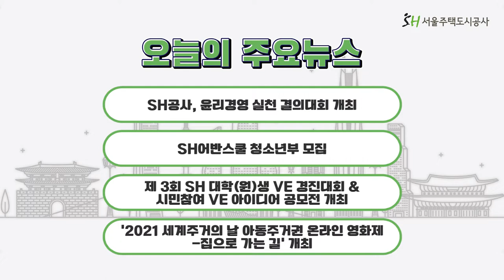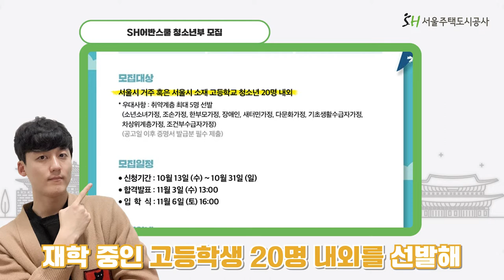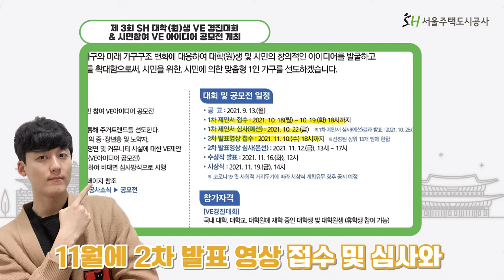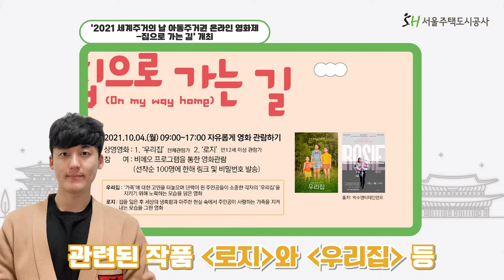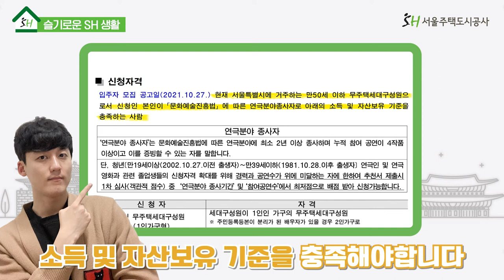[SH 뉴스] 청명한 가을 아래 10월의 SH뉴스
이제 얼마남지 않는 2021년! 빠르게 지나가는 시간속에서도
오늘도 서울주택도시공사의 시간은 빠르게 돌아가고 있습니다👀👍

10월, SH뉴스! 시작합니다!

잠깐!
✔ 당첨자
상욱아 힘냉

입력기한: ⭐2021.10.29(금) ~ 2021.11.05(금)⭐